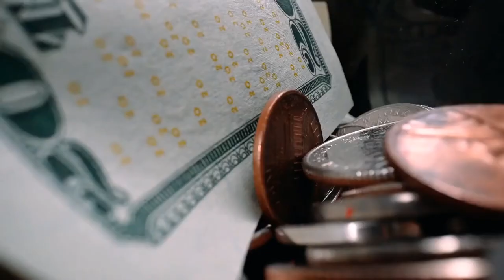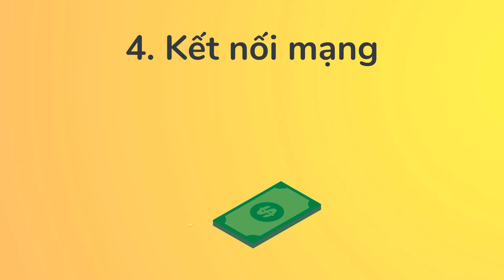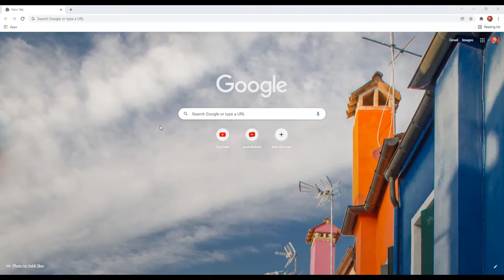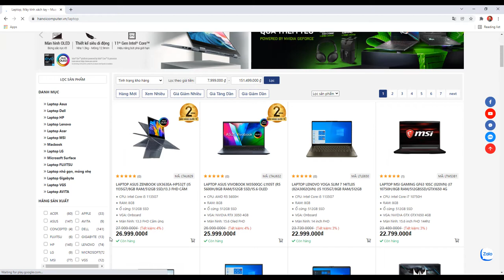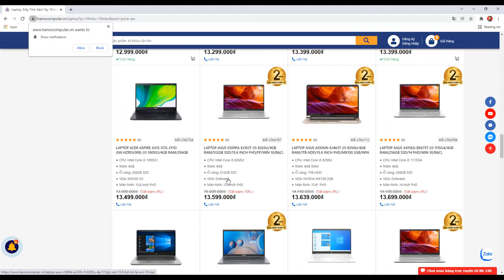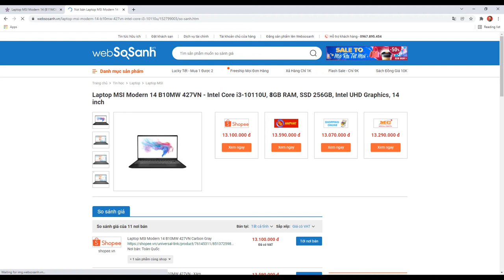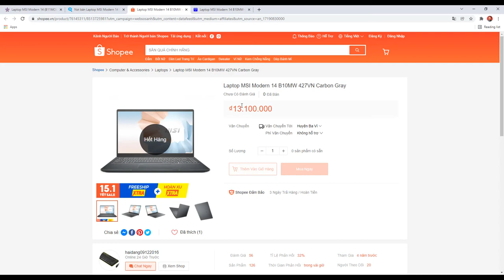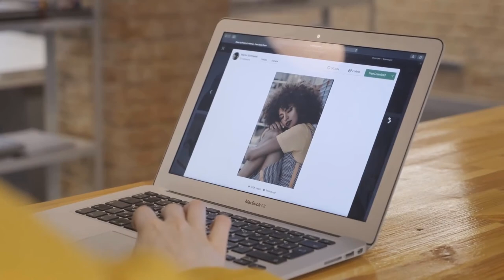PC hay Laptop - Đi đâu mua latop và pc giá rẻ nhất - Angular Quá Nhanh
PC hay Laptop - Đi đâu mua laptop và pc giá rẻ nhất - Angular Quá Nhanh

Trong cuộc sống hiện đại ngày nay, việc sử dụng laptop hay máy tính bàn đã không còn xa lạ gì với mỗi chúng ta.

Để trả lời cho câu hỏi nên mua laptop hay pc thì bạn đừng bỏ qua những thông tin so sánh máy tính để bàn và laptop được nhắc đến dưới đây nhé.

01:00 - Các tiêu chí đánh giá nên mua máy tính để bàn (PC) hay laptop

- Đánh giá trọng lượng, kích thước
Về trọng lượng thì đương nhiên laptop có nhiều ưu điểm hơn hẳn so với máy tính để bàn.

Những chiếc máy tính bàn thì lại có kích thước cồng kềnh và trọng lượng lớn hơn.

Hiện nay, ranh giới về trọng lượng và kích thước giữa PC và laptop ngày càng được giới hạn.

- Tính di động và thoải mái
Tiêu chí tiếp theo để đánh giá xem nên mua pc hay laptop chính là dựa trên tính cơ động.

Đối với laptop: người dùng có thể mang theo chúng thoải mái vì thiết kế nhỏ gọn, thời trang.

Đối với máy tính để bàn: Việc kết nối giữa nguồn, màn hình, linh kiện… với nhau khiến chúng hạn chế về tính di động. Nhưng bù lại lại lại có bàn phím lớn, màn hình rộng, trải nghiệm thoải mái hơn.

- Giá thành và độ bền
So sánh laptop và máy tính để bàn về giá bán cũng giúp bạn có thêm căn cứ để lựa chọn.
Laptop: Hiện nay các sản phẩm laptop có giá thành đã hợp lý hơn nhiều. Tùy theo cấu hình, thương hiệu mà mức giá bán của laptop sẽ có sự khác nhau. Nhưng theo thiết kế ban đầu thì laptop chỉ phù hợp cho những cấu hình nhất định, độ bền cũng không cao bằng PC.
Máy tính để bàn: Bộ máy tính để bàn được đánh giá về độ bền bỉ cao hơn hẳn. Bên cạnh đó giá thành cũng khá phải chăng, phù hợp với túi tiền của người dùng.
- Kết nối mạng
Laptop: Kết nối mạng nhanh chóng qua wifi.
Máy tính để bàn: Sử dụng mạng dây là chính.
- Mục đích sử dụng
Lướt web, mạng xã hội: Máy tính laptop có vẻ tiện lợi hơn, nhưng trải nghiệm trên một màn hình cỡ lớn như máy tính bàn lại khiến bạn thoải mái hơn.
Đối với phim ảnh: Máy tính bàn sẽ là lựa chọn hoàn hảo hơn vì mang đến trải nghiệm hình ảnh ấn tượng hơn nhiều.
Chơi game: Nên mua laptop hay pc để chơi game? Thì cả laptop và máy tính để bàn đều đáp ứng nhu cầu này, còn tùy theo sở thích hay tựa game bạn muốn giải trí để chọn loại máy phù hợp. Nếu bạn chỉ muốn một chiếc máy chơi ở nhà, phục vụ nhu cầu ở nhà và không cần quá thoải mái, cần một chiếc máy thật mạnh, dễ nâng cấp thì có thể chọn PC.  Ngược lại nếu muốn mang máy đi khắp nơi chơi game và không cần làm việc liên quan đến đồ họa nặng thì có thể mua laptop gaming.

Vậy việc nên mua laptop hay máy tính để bàn sẽ tùy thuộc theo nhu cầu, mục đích công việc, sở thích của từng người dùng.

Theo mục đích công việc để bạn lựa chọn thiết bị ưng ý cho mình.

05:51 - Đi đâu mua laptop và pc giá rẻ nhất
Lên google
websosanh.vn
Các trang thương mại điện tử
Các thông số quan trọng nhất cần chú ý khi mua pc hay laptop:
Ram: tối thiểu 8GB
Ổ cứng: có ít nhất 1 ổ SSD
Ngoài ra, nếu chơi game hay làm đồ họa thì cần chú ý đến nhân, card màn hình; làm việc về âm nhạc thì cần lắp thêm card âm thanh.

09:41 - Kết luận: PC hay laptop

+ Ưu điểm của laptop:
Laptop sở hữu thiết kế nhỏ gọn, linh động cao trong việc di chuyển.
Cấu hình khủng, xử lý tác vụ nhanh, đồ họa đẹp mắt, chạy được cùng một lúc nhiều ứng dụng.
Pin hoạt động được một thời gian nhất định mà không cần nguồn điện trực tiếp.
Kiểu dáng mẫu mã phong phú, phù hợp với mọi đối tượng.
Có thể nâng cấp ram, gắn ổ cứng và thay card màn hình.
Thích hợp với những người dùng làm việc và học tập cần di chuyển nhiều.
+ Nhược điểm của laptop:
Nếu không may rơi vỡ sẽ hư hỏng nghiêm trọng, việc sửa chữa có phần khó khăn.
Thời lượng pin cũng giảm sau thời gian dài sử dụng.
- PC (máy tính để bàn)
+ Ưu điểm:
Cấu hình cao, mạnh mẽ, khả năng hoạt động ổn định hơn.
CPU tốc độ cao, phần cứng có khả năng xử lý đồ họa tốt.
Bên cạnh đó là dung lượng lưu trữ khủng.
Màn hình rộng, bàn phím và chuột rời nên thao tác thoải mái, dễ dàng.
Tuổi thọ các linh kiện cao. Các linh kiện khó hư hỏng.
Dễ dàng tháo lắp để nâng cấp hay sửa chữa nếu hư hỏng.

+ Nhược điểm của máy tính để bàn: Thiết bị này khó di chuyển, tốn điện năng, và khi mất điện thì không thể sử dụng được.